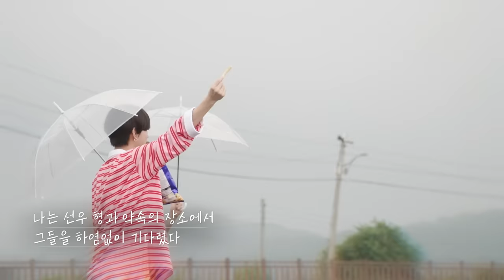ENHYPEN (엔하이픈) 'EN-O'CLOCK' EP.70